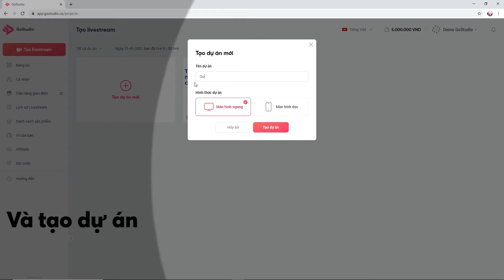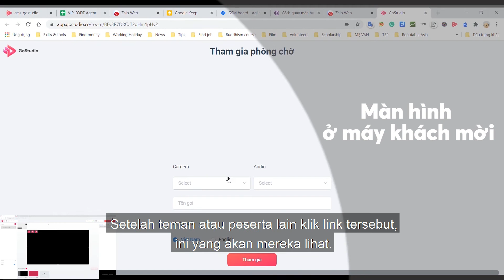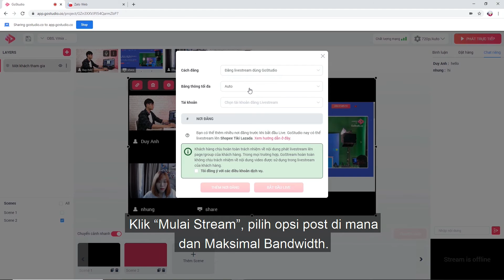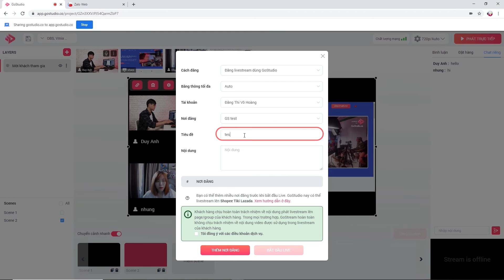[Panduan Lanjutan GoStudio] - UNDANG TAMU & PRESENTER UNTUK BERGABUNG KE LIVESTREAM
GOSTUDIO - PLATFORM LIVE STREAM INTERAKTIF
FITUR MENARIK: LIVESTREAM LAYAR GANDA, LIVESTREAM BEBERAPA LAYAR, UNDANG TAMU UNTUK TAMPIL DI LIVESTREAM
✔️ Menciptakan daya tarik unik dengan stream langsung 2 layar
✔️ Undang tamu untuk tampil di livestream Anda, berbagi pengalaman tentang produk dan layanan Anda
✔️ Belajar bersama dengan pengajar terkenal dari jauh dengan berbagi layar
✔️ Membuat kelas online dan seminar secara mudah dan produktif
✔️ Membuat event online dengan banyak MC sekaligus dengan profesional